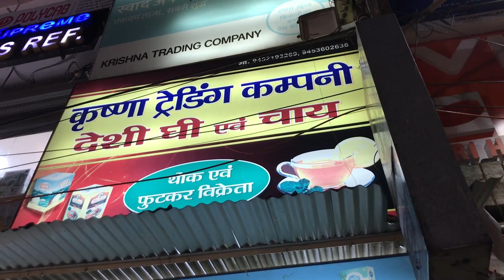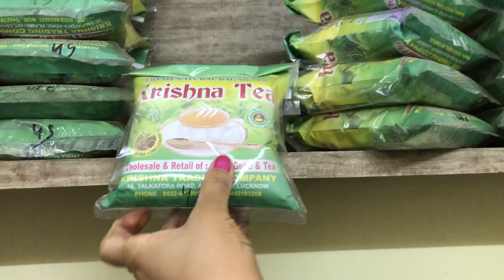Jab Mai Gayi Apni DADI ke Mayke | Lucknow Ka Street Food, Shopping | India Vacation Vlogs 2019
Jab Mai Gayi Apni DADI ke Mayke | Lucknow Ka Street Food, Shopping | Lucknow Chickan Suits | NRI India Vacation Vlogs| Indian Perfect Lunch Routine | India ka Street food | Real Homemaking | Day In My Life | Indian Vlogger | Saas Bahu Vlogs| Indian Homemade Food | Recipes | Daal Bati Recipe | Daily Routine | Vlogger | Sasural Vlogs | Indian vlogger in Chicago